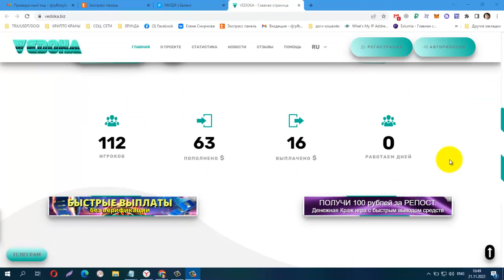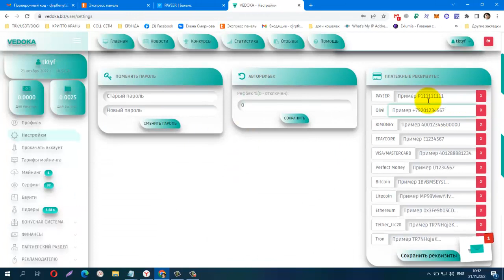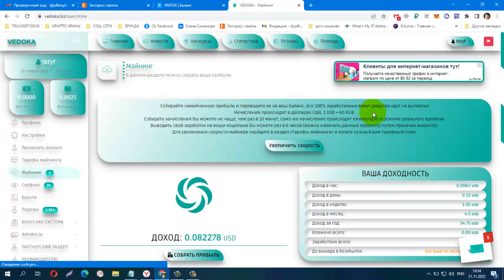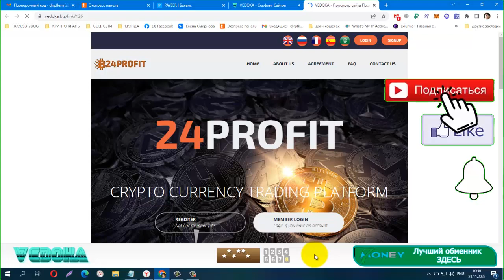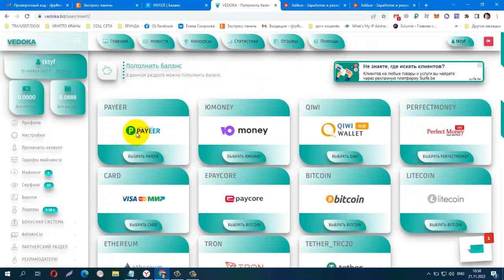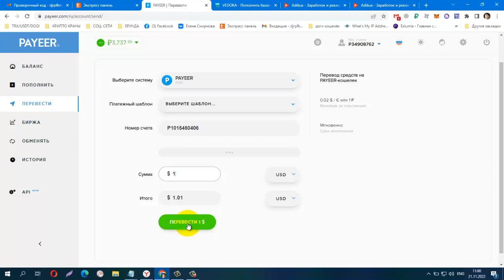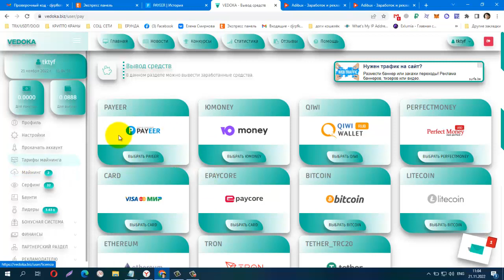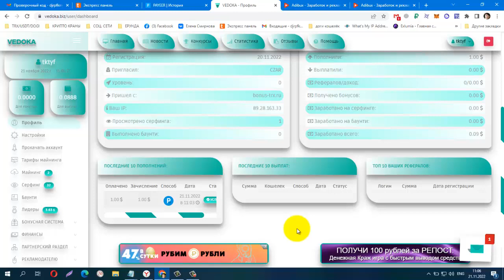NEW MINING USD VEDOKA, СКАМ! СКАМ! СКАМ!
NEW MINING USD VEDOKA, Бонус 5 USD Минимальный депозит 1USD, Минимальный вывод 0.10 USD
Выполняйте баунти задания от администрации и получайте вознаграждение!